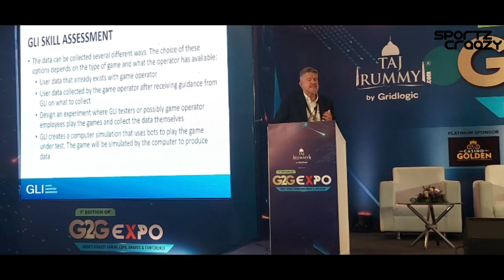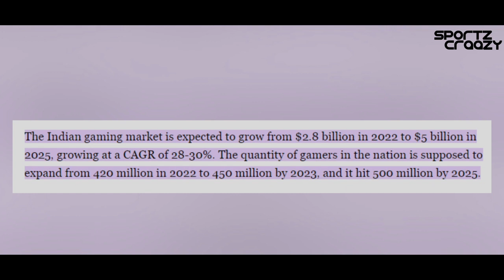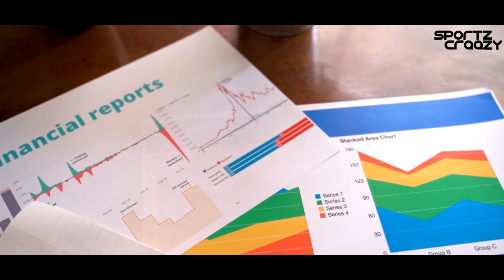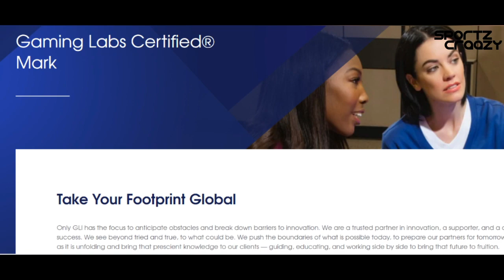Exclusive Interview on Future of Igaming in India FT Devon Dalbock General Manager at GL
Mr. Dalbock has over 30 years of business development and management-level experience with organizations ranging from entrepreneurial ventures to multi- national companies, the past 10 years of which have been in the gaming industry. He has held various management roles during his professional career, including Account Manager
Mr. Devon Dalbock joined GLI Africa in 2016 as General Manager, where he is responsible for the operations of GL's African test laboratory as well as working with clients and regulators across the continent.

All Discussed Points

efootball 2023,
skills efootball 2023 mobile
career in gaming
how big is gaming industry,
how to make a career in gaming,
Gaming careers,
How to earn money from games,
Online games,
Igaming,
Future of igaming